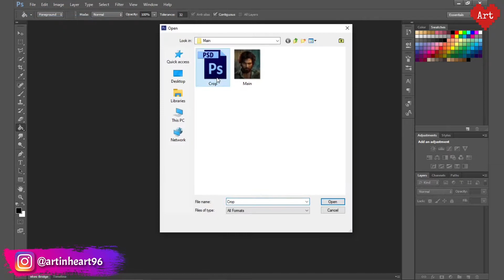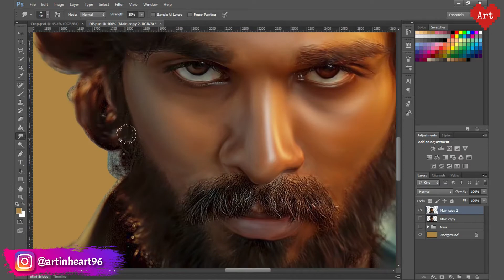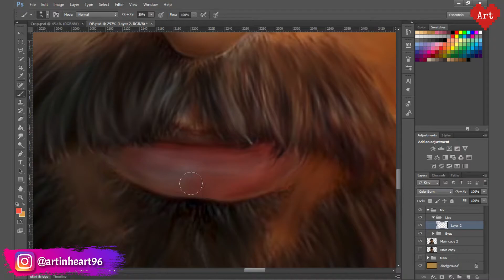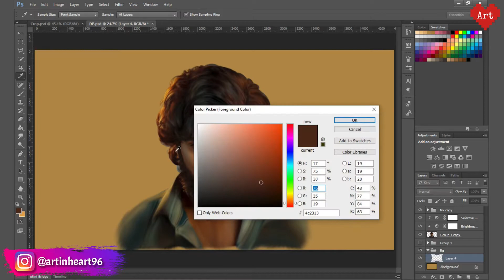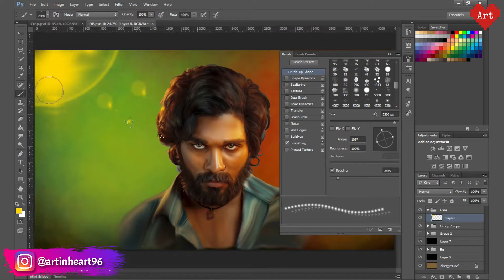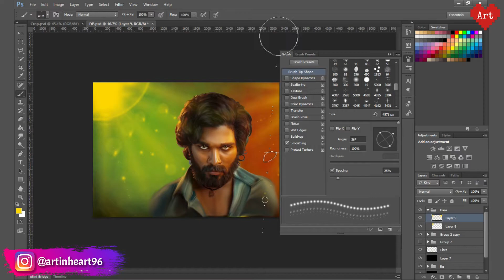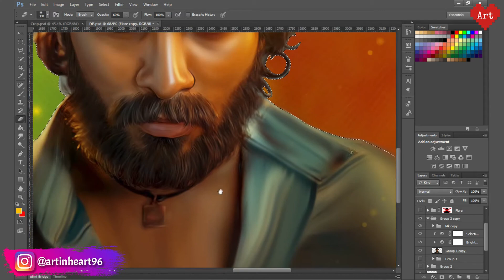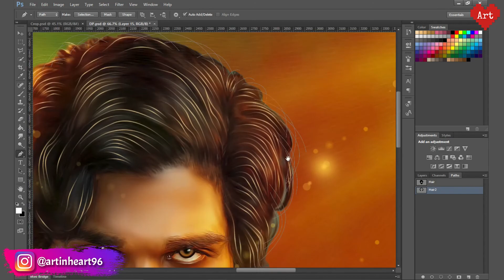Pushpa Digital Smudge Painting | Allu Arjun | Photoshop Tutorial | artinheart96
This video tutorial will teach you step-by-step how to create amazing digital smudge painting in photoshop in easy way.
Watch complete video to learn Tips and Tricks for Digital Smudge Painting.

Direct download link for the brushes used in this video :-

1. How to use basic tools of photoshop.
2. How to do smudging in photoshop.
3. How to use different blending modes in photoshop.
4. How to create painting like effect to the photograph.
5. How to use brushes in photoshop.
6. How to create amazing and attractive background for smudge painting.
7. Tips and Tricks for Digital Smudge Painting.